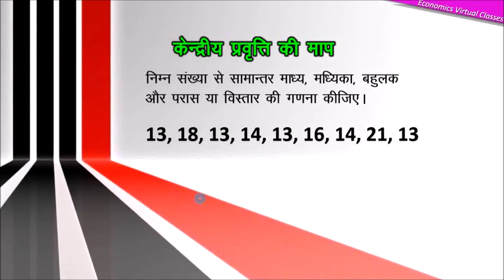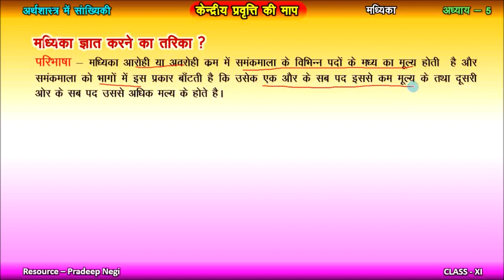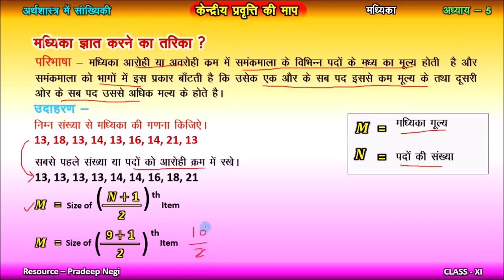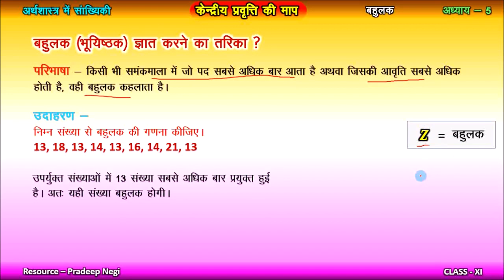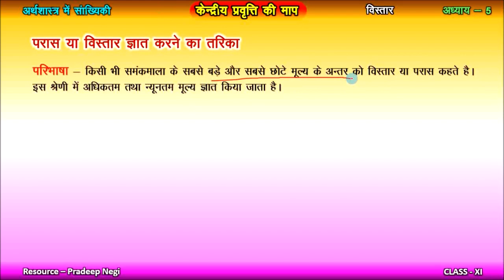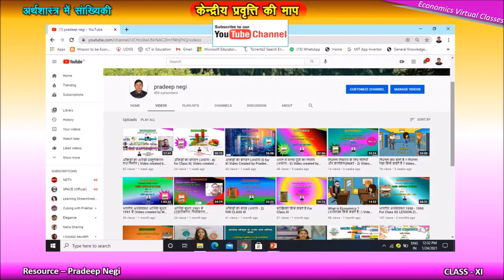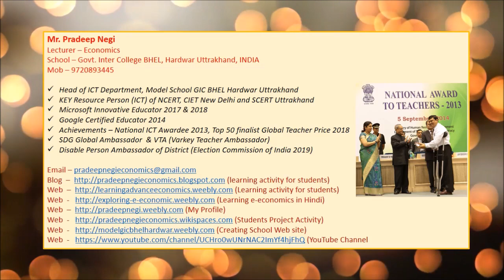Calculate Mean, Mode, Median and Range (समान्तर माध्य, मध्यिका, बहुलक और विस्तार) By Pradeep Negi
केंद्रीय प्रवृत्ति के माप
चर मूल्यों के एक समूह व्यक्तिगत (खंडित अथवा अखंडित श्रेणी) में किसी चर मूल्य के आसपास अन्य मूल्यों को केंद्रित होने की प्रवृत्ति को केंद्रीय प्रवृत्ति कहा जाता है
केंद्रीय बिंदु या केंद्रीय प्रवृत्ति के माप या सांख्यिकीय माध्य कहा जाता है केंद्रीय प्रवृत्ति की प्रमुख माप निम्नलिखित है
1. समांतर माध्य
2.मध्यका या माध्यिका
3.बहुलक या भुयिष्टक
4.परास या विस्तार

VIDEO CREATED BY PRADEEP NEGI, LECTUER-ECONOMICS, GIC BHE HARIDWAR UTTRAKHAND INDIA